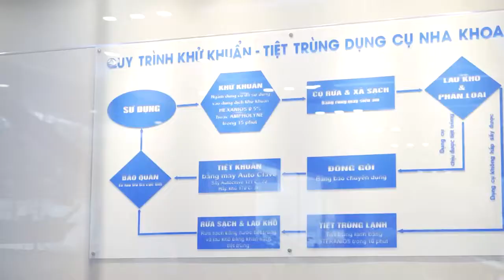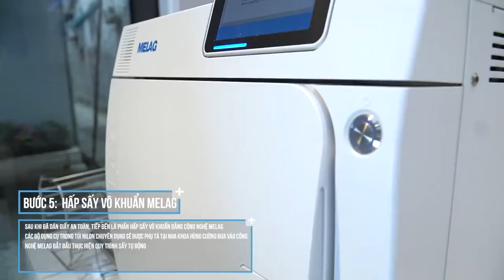NKHC - Quy Trình Vô Khuẩn Melag Theo Tiêu Chuẩn Đức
Điều khác biệt tại phòng khám Nha khoa Hùng Cường so với các nha khoa khác tại Việt Nam là phòng vô khuẩn Melag theo tiêu chuẩn công nghệ Đức. Đây là một trong những điều giúp tối ưu đến trải nghiệm và đảm bảo sự an toàn tuyệt đối dành cho khách hàng khi đến trải nghiệm và sử dụng dịch vụ.
Cùng theo dõi video sau để hiểu được quy trình vô khuẩn Melag chuẩn tiêu chuẩn Đức tại Nha khoa Hùng Cường nhé.
🏥 Hệ thống nha khoa thẩm mỹ uy tín tiêu chuẩn quốc tế hàng đầu Bắc Giang. Là đơn vị tiên phong dẫn đầu xu hướng khi:
🔹 Sở hữu dàn công nghệ số 1 về nhà khoa tại Việt Nam.
🔹 Đội ngũ y bác sĩ chuyên khoa Răng Hàm Mặt đã có nhiều năm tu nghiệp và làm việc tại nước ngoài.
🔹 Đội ngũ nhân viên chuyên nghiệp được đào tạo bài bản.
🔹 Thiết kế không gian phòng khám sang trọng đẳng cấp.

🦷 Chuyên cung cấp và điều trị các dịch vụ như: Phục hình răng, cấy ghép implant, nhổ răng, tiểu phẫu, tẩy trắng, nha chu, chỉnh nha, trám răng, chữa tủy.

💠 TRUNG TÂM NHA KHOA HÙNG CƯỜNG 💠
🏢 Địa chỉ: Cơ sở 1: 460 Xương Giang – P. Ngô Quyền – TP BG
                    Cơ sở 2: Khu đất ở và kinh doanh DV - CN Đình Trám - Việt Yên - Bắc Giang
☎️ Hotline: 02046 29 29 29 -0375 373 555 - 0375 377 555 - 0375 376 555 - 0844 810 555